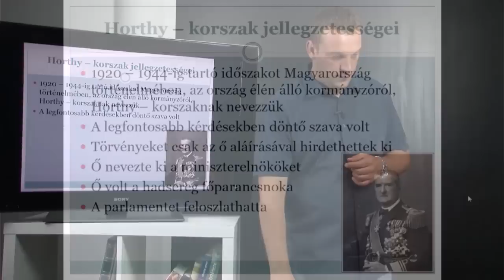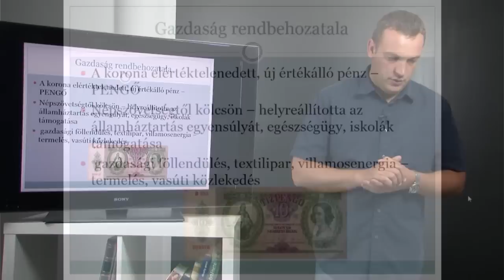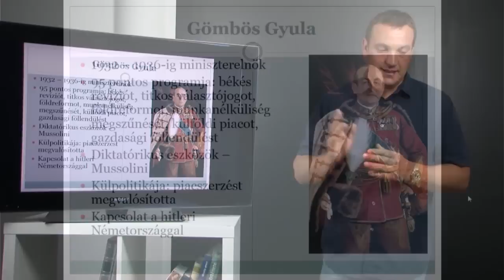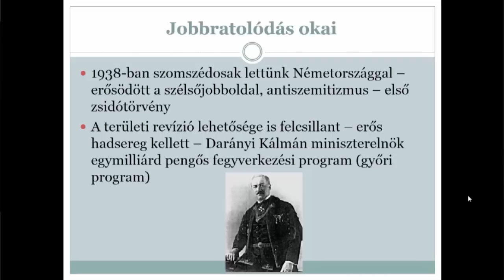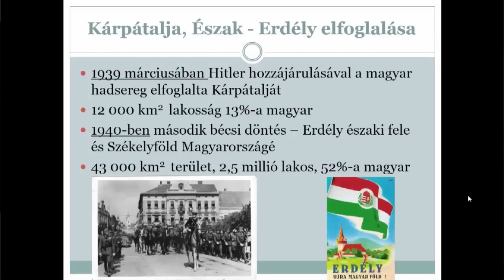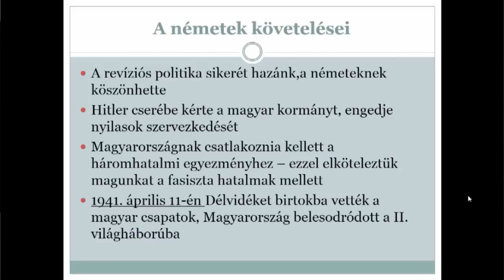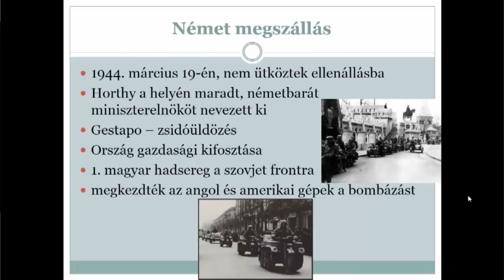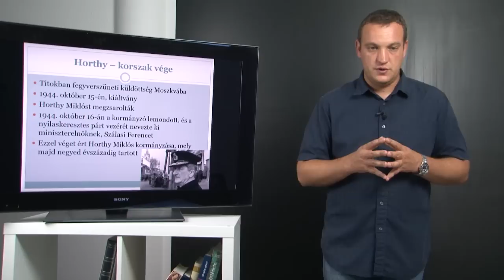A Horthy-korszak jellegzetességei, jelentős politikusai, a revíziós politika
A kialakuló rendszer önmagát ellenforradalminak tekintette. Nemcsak a Tanácsköztársaság, hanem az őszirózsás forradalom eszméi ellen is fellépett. Az új politikai vezetés célja az első világháború előtti Magyarország visszaállítása volt. Ez a törekvésük azonban nem teljesülhetett, az ország helyzete ugyanis gyökeresen megváltozott. Magyarország többé nem egy nagyhatalom része volt, hanem csupán egy kisállam, amelynek új határvonalait Párizsban, a békekonferencián rajzolták meg.